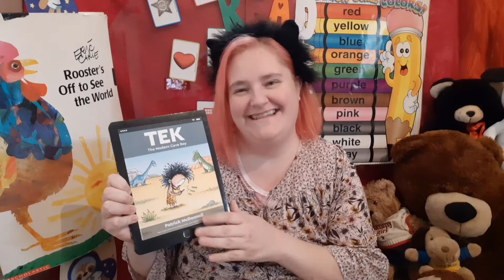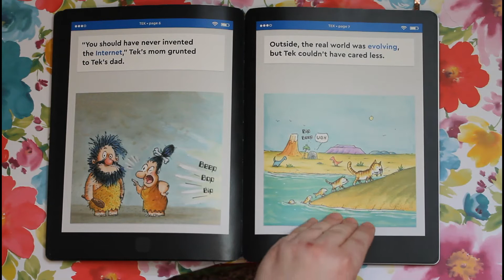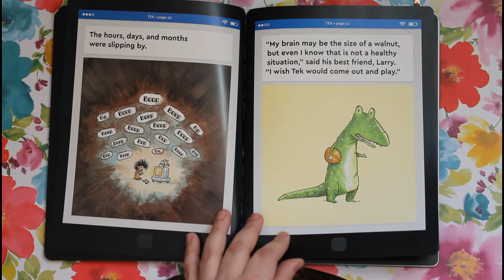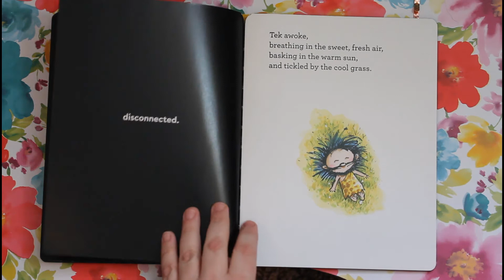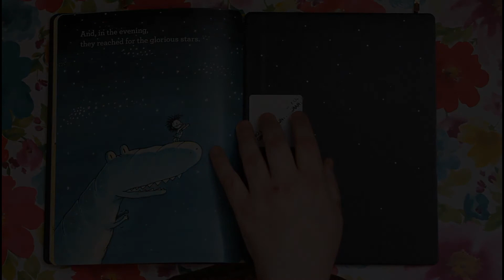Tek the Modern Cave Boy by Patrick McDonnell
First off, I want to thank all the parents out there who are helping their kiddos tune in each day.  If you'd like to leave a comment just to let me know that your child is watching that would be fantastic. Also, be sure to turn the bell on so your kiddo doesn't miss out on a new story.
REMINDER
I know how special it can make a child feel, just knowing that someone out there is thinking of them enough to say their name. It makes them feel super famous and special.

Now on to today's story.
On this wonderful Sunday, I wanted to read a book to remind the kiddos about how good it is to just disconnect from the screens a little and embrace the world of nature outside. So read with me, and then (weather permitting) get outside and enjoy the day! Let's read Tek the Modern Cave Boy by Patrick McDonnell.